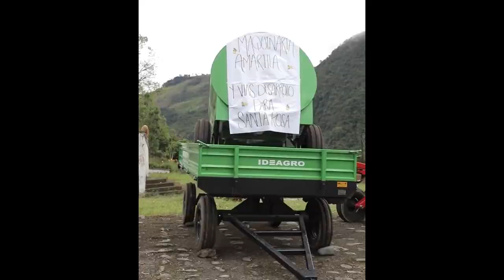BLOQUE 3 HD 3